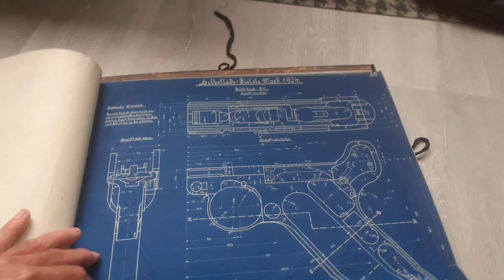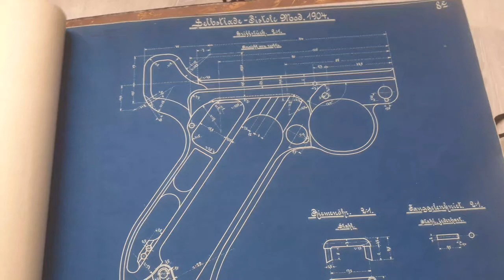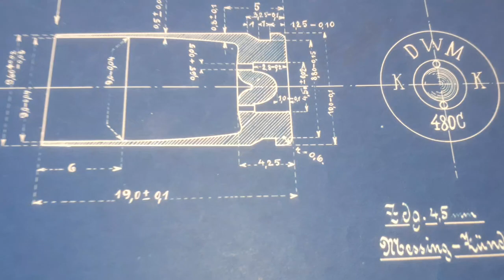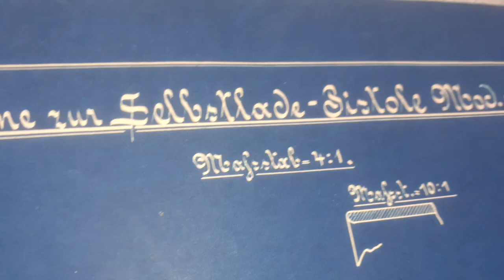luger 1904 blueprints 9mm parabellum used for Dutch trials pistol DWM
luger 1904 blueprints 9mm parabellum used for Dutch trials pistole